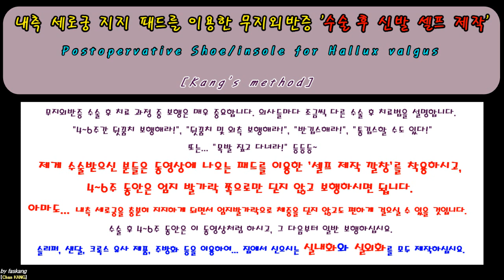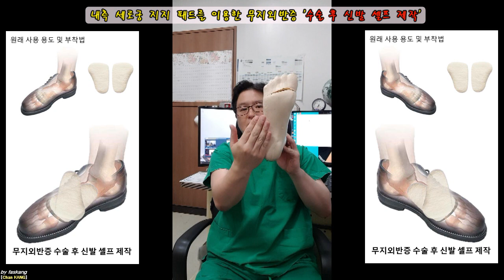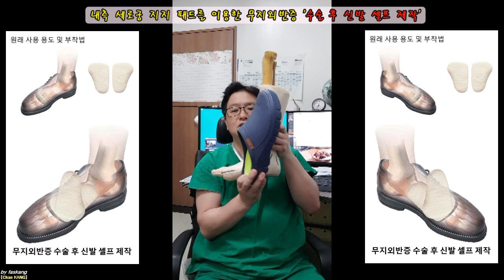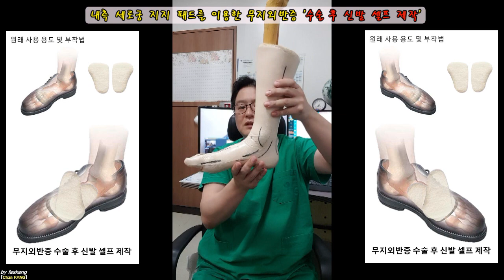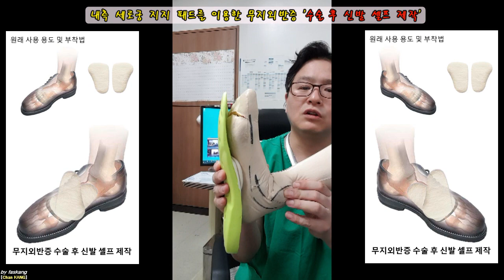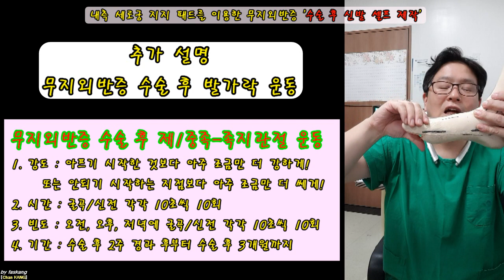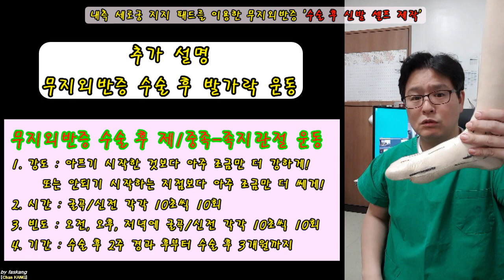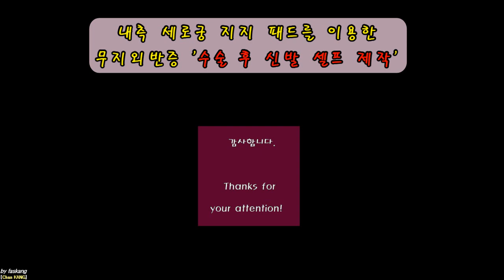256.(환자용.설명) 무지외반증 수술 환자용 '세로궁 패드 깔창 셀프 제작' 및 '수술후 발가락 운동' 설명 [강찬.정형외과.충남대병원.Chan KANG]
무지외반증 수술 후 치료 과정 중 보행은 매우 중요합니다. 의사들마다 조금씩 다른 수술 후 치료법을 설명합니다. 의사 선생님들마다… "4~6주간 뒷꿈치 보행해라!", "뒷꿈치 및 외측 보행해라!", "반깁스해라!", "통깁스할 수도 있다!", 또는... "목발 짚고 다녀라!" 등등등~
제게 수술받으신 분들은 이 동영상에 나오는 것처럼 패드를 이용한 '셀프 제작 깔창/신발'을 착용하시고, 4~6주 동안은 엄지 발가락 쪽으로만 딛지 않고 보행하시면 됩니다. 내측 세로궁을 충분히 지지하게 되면 엄지발가락으로 체중부하를 하지 않으면서 편하게 걸으실 수 있으실 것입니다.
수술 후 4~6주 동안은 이 동영상처럼 하시고, 그 다음부터 일반 보행하십시요. 가능하시다면 슬리퍼, 샌달, 크록스 유사 제품 등을 이용하여... 집에서 신으시는 실내화와 실외화를 모두 제작하여 실내/외에서 사용하십시요.

Chan KANG
Orthopaedic Surgery